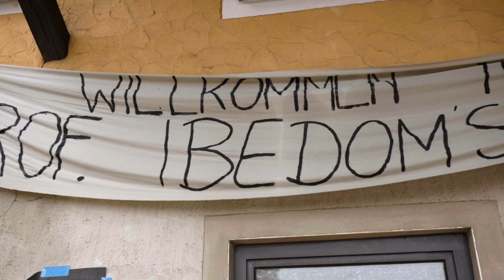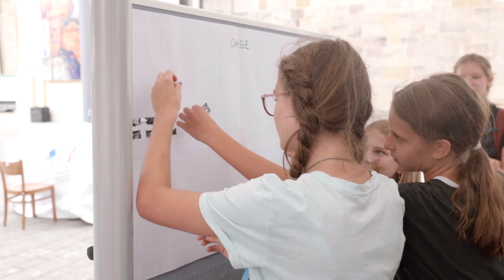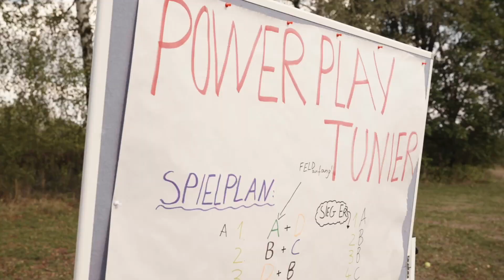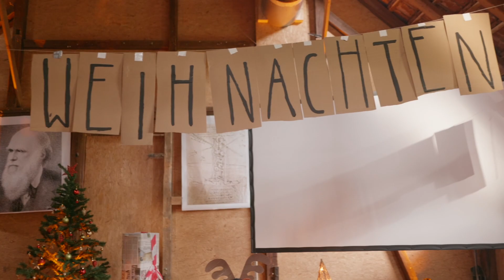Jungscharlager 2022 Aftermovie [Ev. Jugendwerk Crailsheim]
"Rainy Days" sind nicht nur im verwendeten Lied vorhanden, sondern hatten wir auch bei dem Jungscharlager 2022. Ein kleiner Sturm fegte über das JuLa hinweg, was unsere Hilfswissenschaftler allerdings nicht davon abbringen lies, Prof. Ibedoom weiterhin zu unterstützen.

Weitere Infos:
ww.ejcr.de